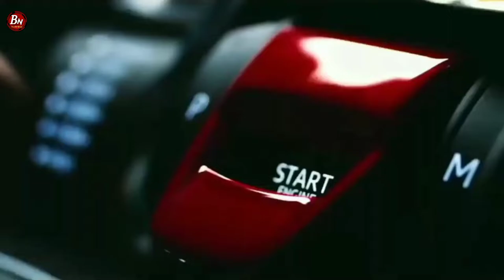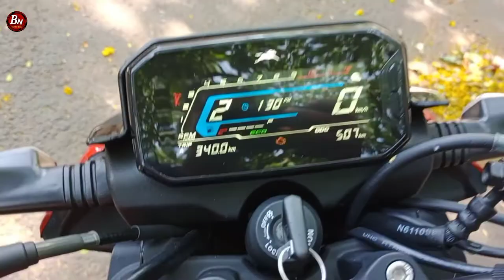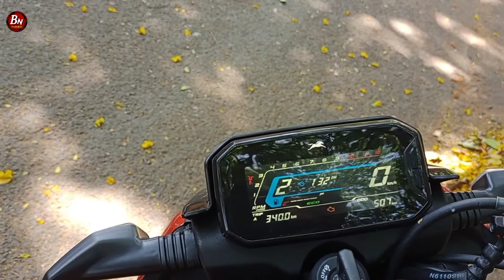TVS Raider 125cc Bs6 Fi Bike Details || Raider bike all features || कमी बजेट मध्ये स्पोर्ट लूक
मित्रांनो आज आपण या व्हिडिओमध्ये TVS Raider bike Details आणि raider bike all फीचर्स  या व्हिडिओमध्ये पाहणार आहे तर मित्रांनो व्हिडिओ स्किप करू नका म्हणजे तुम्हाला raider bike कशी आहे व घ्यावी का नको ते समजेल.

            ‼️  OTHER'S LINK  ‼️

*गाडीवरचे कसलेही स्क्रॅच घालवा फक्त 2 मिनिटात

* Carburetor vs Bs6 Fi system

* all Bike Care Tips in marathi

* bike Chassis number and engine number

* माचिसच्या खाली बॉक्स पासून बनवा ट्रक

* Bajaj boxer bike mileage set

* कंपनी मध्ये कार कशी बनवली जाते

* car project engine waring full details

* 12v dc charger for bike

आणि हा व्हिडिओ आवडला तर 👍Like करा, 👉share करा, Comment करा.